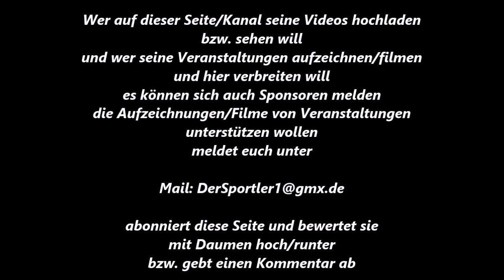Boxen * Duisburg Walsum * A. Yesilyurt * Meidrich 06 vs. H. Sari * WBC Duisburg * 22.10.2011